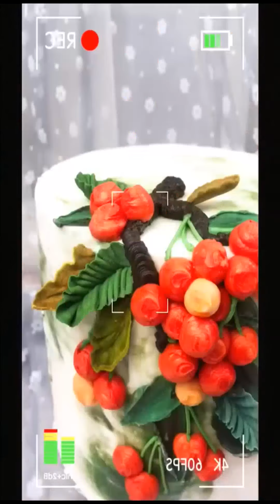Super Asian Ninja Cake Decorating Ideas (Oddly Satisfying Cakes) | Asian Ideas Of Cake Decor